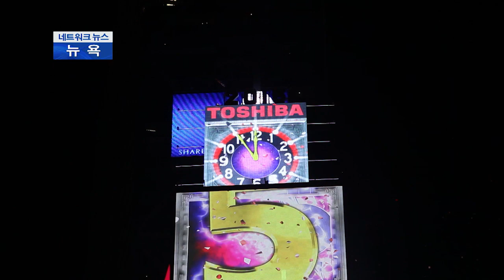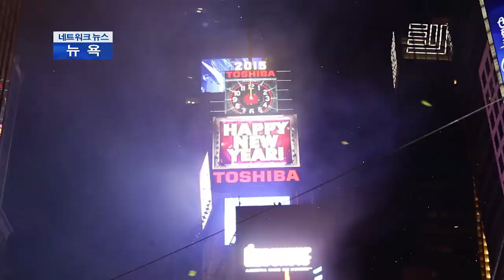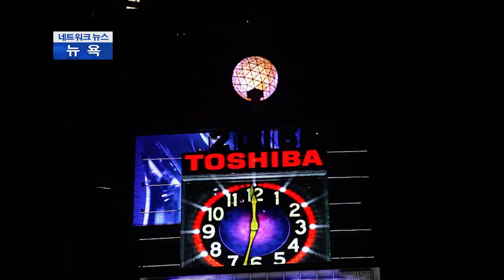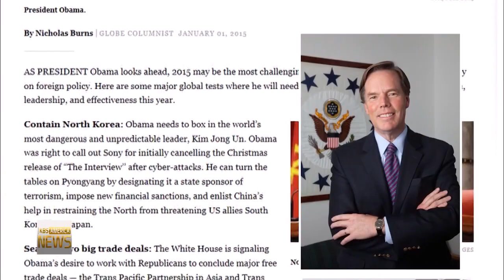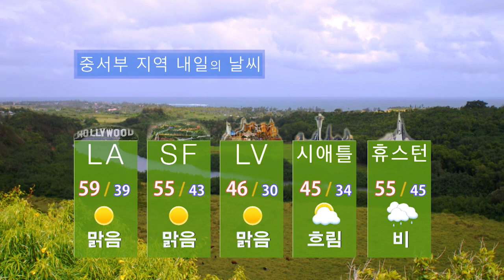1 1 15 web